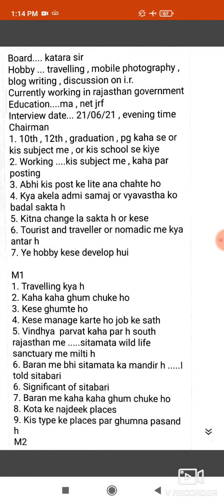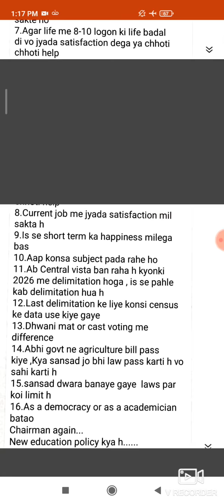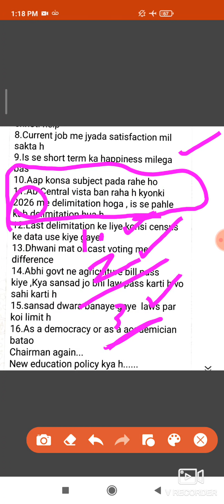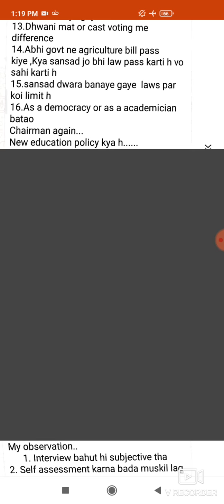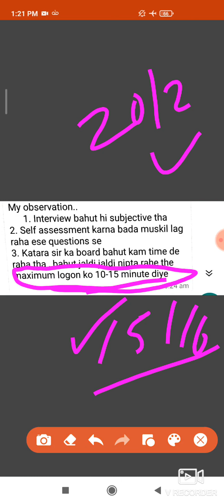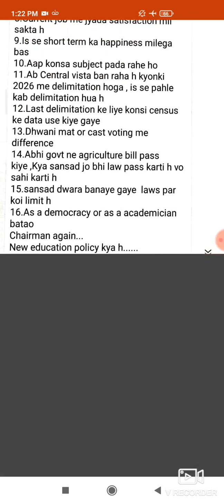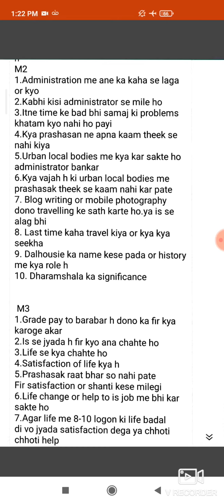Ras interview questions#The Success